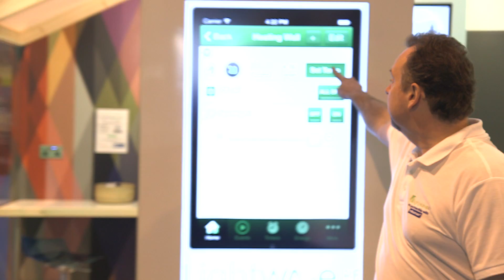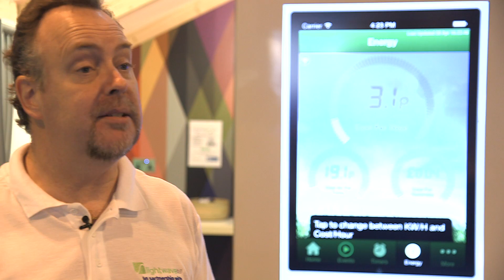Gadget Show LIVE 2014 | Adrian Kitchin , LightwaveRF | Internet of Things in the Home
ITProPortal were walking the floor on press day at the Gadget Show LIVE event 2014, held at the NEC in Birmingham to bring you exclusive interviews to get under the skin of what was hot in the world of tech at this years event.